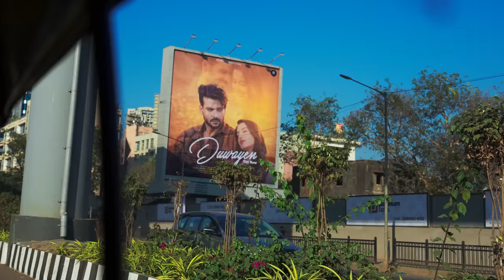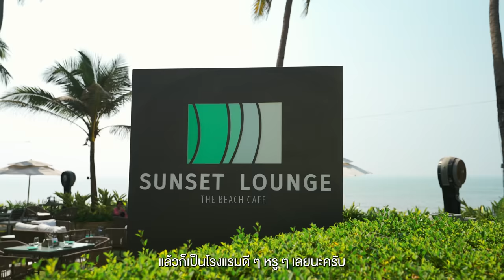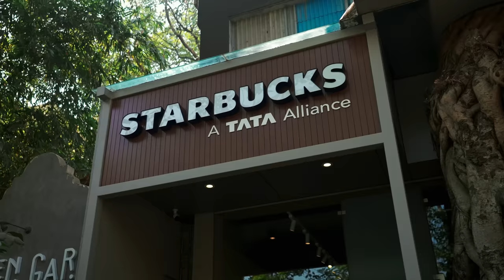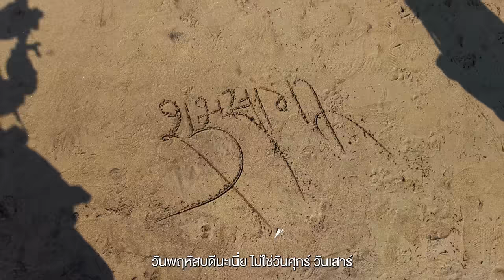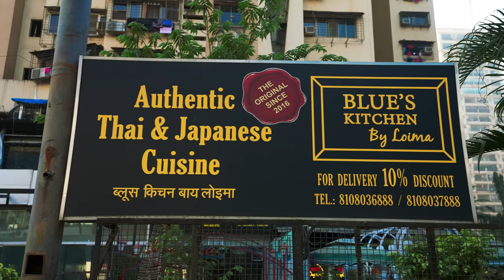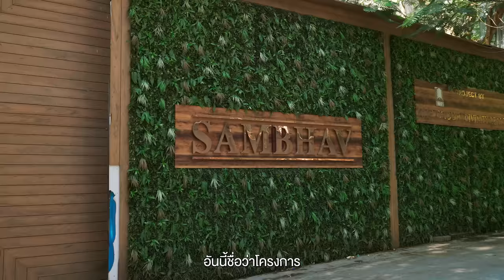Beverly Hills แห่งอินเดีย​ ย่านเศรษฐีมุมไบ​ | VLOG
• เชื่อว่าหลายคนน่าจะเห็น
ความ Local ของอินเดียกัน
มาเยอะแล้วเราไปดูย่านหรูหรา
ของอินเดียกันบ้างดีกว่าไม่ว่าจะ
เป็นย่านริมชายหาดที่เขาตั้ง
ฉายาว่าเป็น​ Beverly Hills.
แห่งมุมไบย่านธุรกิจที่มี
ห้างสรรพสินค้าใหญ่ๆมี
รถไฟฟ้าหรือแม้แต่ย่าน
ที่มีราคาที่ดินแพงที่สุด
ในมุมไบที่มหาเศรษฐีเขาอยู่กัน

- เดินทางช่วงมกราคม 2566
0:00 เปิดรายการ
1:19 Juhu Beach
7:23 Juhu Beach อีกฝั่ง
11:00 Infiniti Mall
13:35 Blue's Kitchen By Loima
16:15 Malabar Hill
17:30 Banganga Tank
20:48 Malabar View Point
21:54 Sun-N-Sand Hotel
22:23 สรุป + ปิดรายการ
Credit
Producer : Patt
Creative : Bas , Earth
Photographer : Jubb
Photo edit : Jubb
Edit : Bliss till post
Motion graphic : Toey , Oat
Video :  Bas
Script writer : Earth
Graphic : Beau
Camera Gear
- Sony A7c
- Sony A7s3
- Sony A74
- Dji Pocket2
- Dji mini pro
- Instra 360 X3
Background music

Cesare Pastanella - Arjun
Cesare Pastanella - On the Bus
Cesare Pastanella - The Journey
Daniel Brown - Distance
Guy Buttery - Mirleft
Onyx Music - Samarkhand Pulse
Sharabina - Jaan - Instrumental Version
Suraj Nepal - East Meets West
Suraj Nepal - Kantipuri (Edge of the Infinite Universe)
Suraj Nepal - Memories
Suraj Nepal - Swallow Bird (Love & Happiness Seeding from the Soul)
Yaacov Alkobi - Tzur Teudati